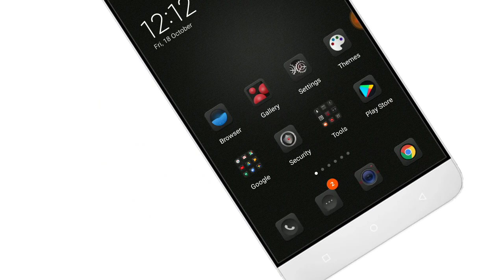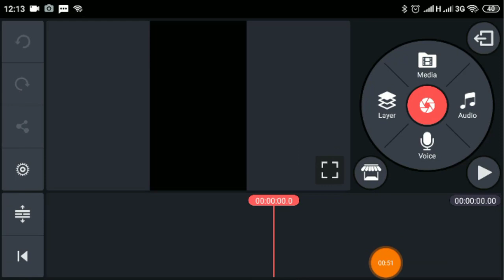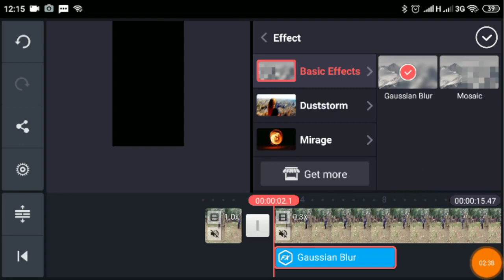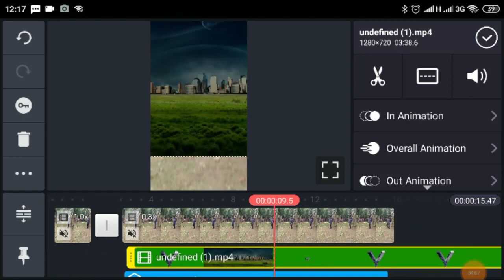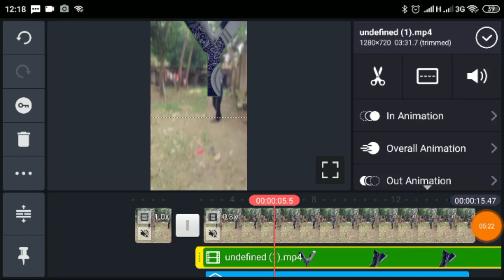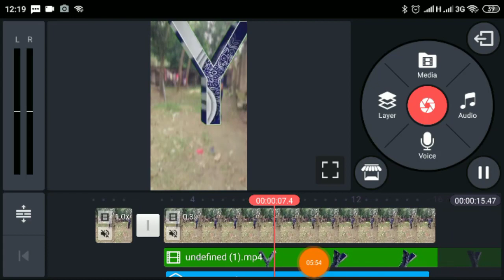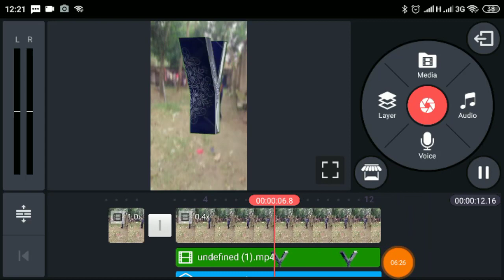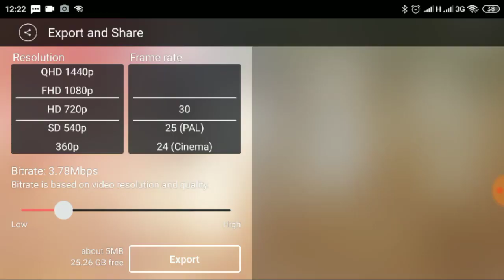Tik Tok 3D Letter Throwing | New Trend | Bangla Tutorial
Tik Tok Bangla Tutorial. In this video i will showing.  3d letter bangla Tutorial make this video. this video letter throwing easy.

3d alphabet throwing video ,3d letter throw,how to make tiktok 3d world falling,tiktok 3d s fekne wala video,tik tok letter fekne wala video,tik tok 3d box name,3d letter throw tiktok,tiktok 3d latter throwing vfx tutorial